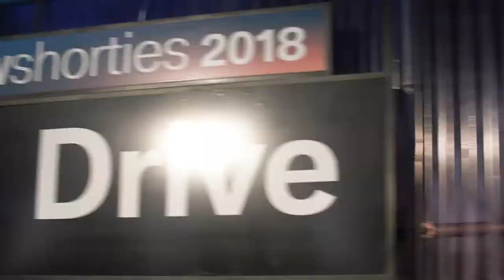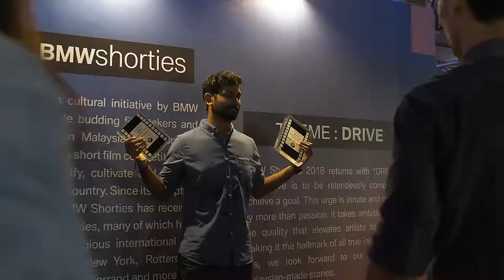BMW Shorties 2018 Film Festival - DRIVE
The BMW Shorties is a cultural initiative by BMW Group Malaysia to elevate Malaysia's short film industry and budding short film makers. Check out last year's short film festival post video where we celebrated DRIVE!